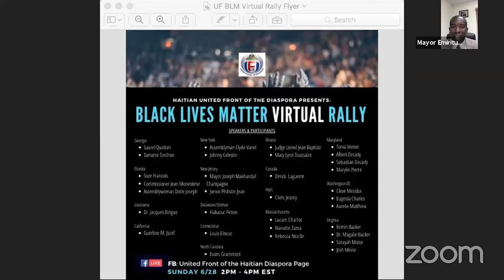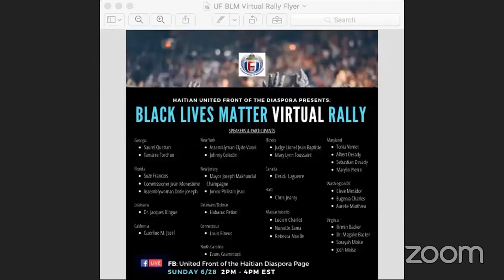Black Lives Matter Virtual Rally - The role of Haitian-American in the fight.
United Front of the Haitian Diaspora

BLACK LIVES MATTER Rally
June 28, 2020
2:00- 4:00 PM

List of speakers:

New York
Assemblyman Clyde Vanel
Johnny Celestin

New Jersey
Mayor Joseph Makhandal Champagne
Junior Philistin Jean

Delaware/Delmar
Habacuc Petion

Connecticut
Louis Elneus

Massachusetts
Lucien Charlot
Nunotte Zama
Rebecca Noelle

Maryland
Tonia Vernet
Albert Decady
Sebastian Decady
Marylin Pierre

Washington DC
Cleve Mesidor
Eugenia Charles
Aurelie Matthieu

Virginia
Firmin Backer
Dr. Magalie Backer
Sorayah Moise
Josh Moise

North Carolina
Evans Grammont

Georgia
Saurel Quettan
Tamarre Torchon

Florida
Suze Francois
Commissioner Jean Monestime
Assemblywoman Dotie Joseph

Louisiana
Dr. Jacques Bingue

California
Guerline M. Jozef

Illinois
Judge Lionel Jean Baptiste
Mary Lynn Toussaint

Canada
Derick  Laguerre

Haiti
Chirs Jeanty